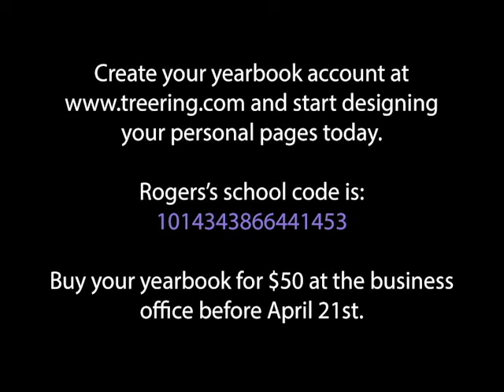Sports collage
Sports collage for John R. Rogers High School